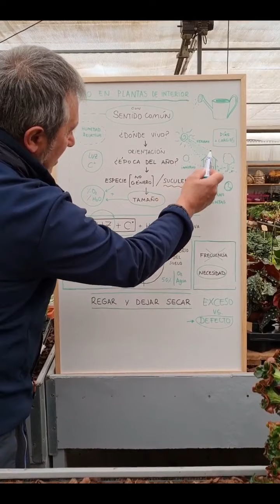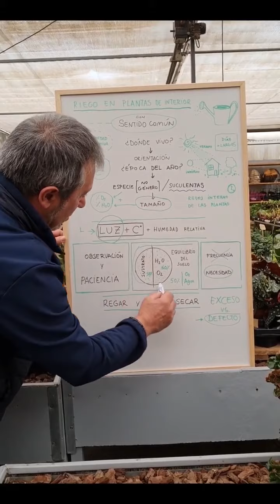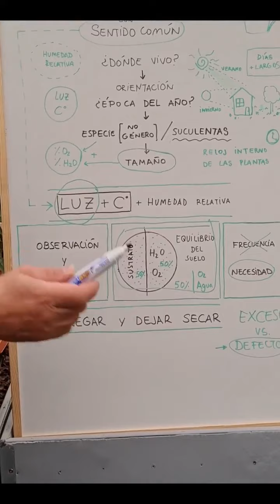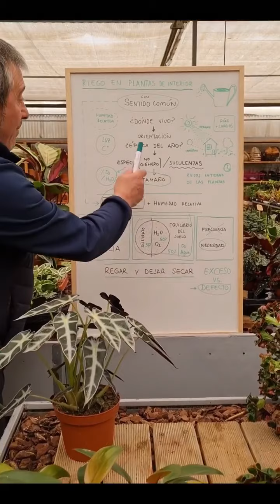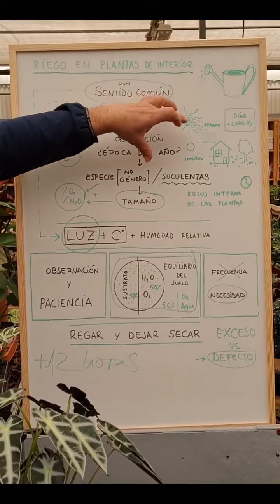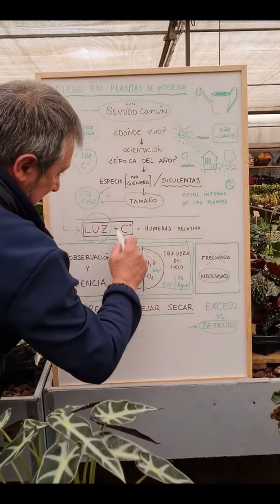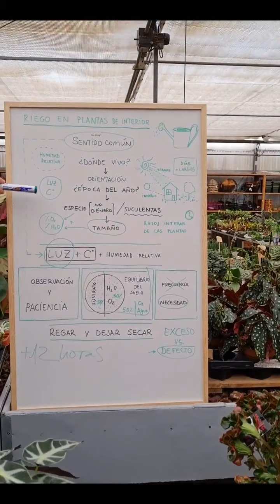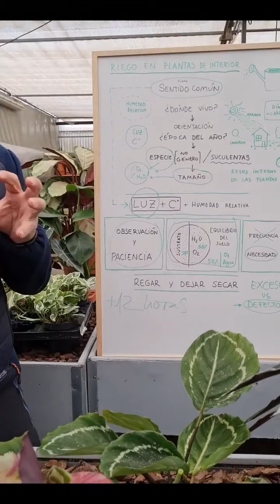Riego en plantas de interior. Parte 2